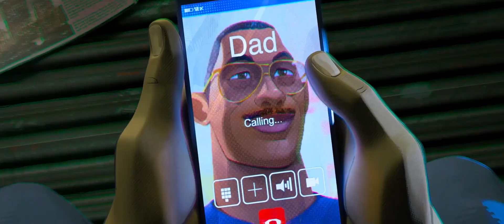Into The Spiderverse AMV - Jolt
This move is perfecttttt. I could comb through it's beautiful frames all day & night. 😍😍😍

"MILES MORALES' THE HERO WE CALL KID ARACHNID CAUSE' MILES MORALES' A BAD MOTHERF*CKER" - Peter B Parker

pls support the official release